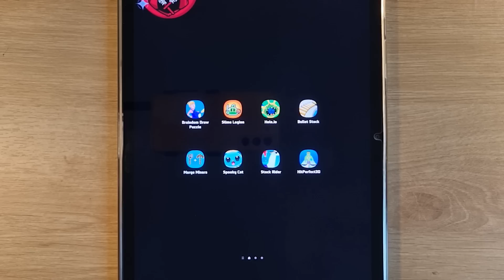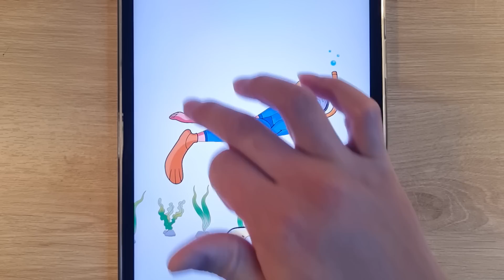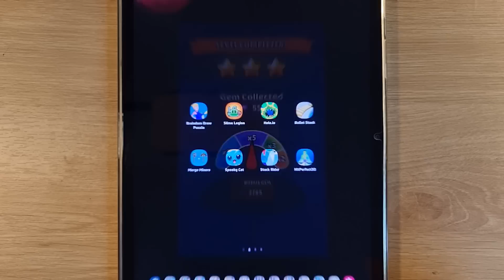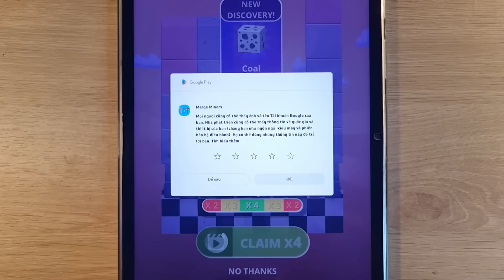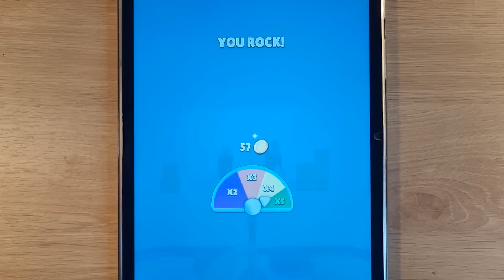Braindom Draw Puzzle, Slime Legion, Hole.io, Bullet Stack, Merge Miners, Spooky Cat, Stack Rider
Braindom Draw Puzzle, Slime Legion, Hole.io, Bullet Stack, Merge Miners, Spooky Cat, Stack Rider, Hit Per Fect 3D